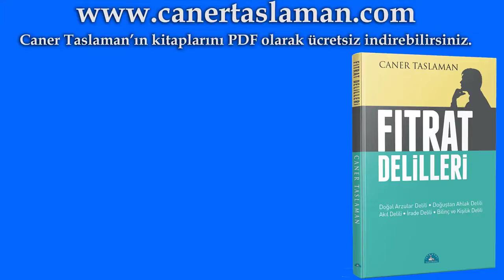Kuran Evrensel Midir Sadece İndiği Döneme Ait Bir Kitap Mıdır Tarihselcilere Cevaplar